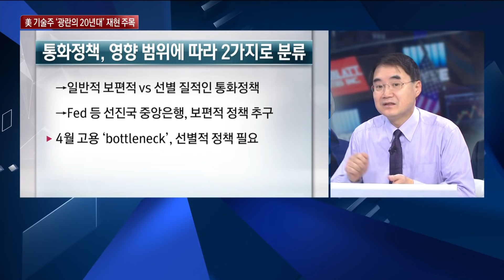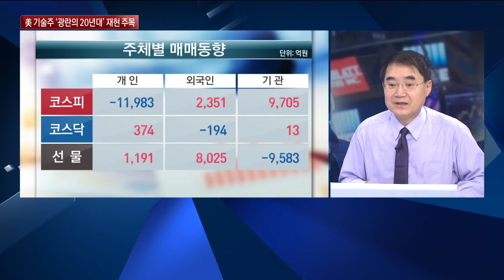[한상춘의 지금세계는] / 동학개미여! “공매도 싸움, 잘했습니다" 이젠 美 기술주 ‘광란의 20년대’ 재현 주목 / 한국경제TV